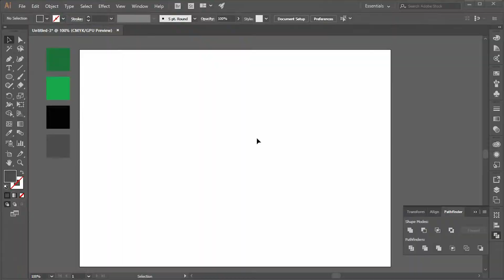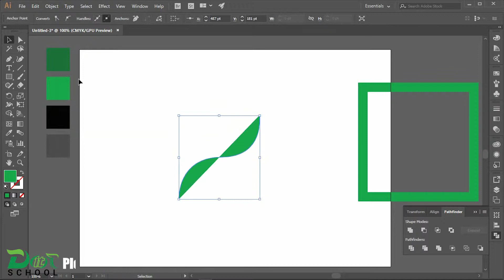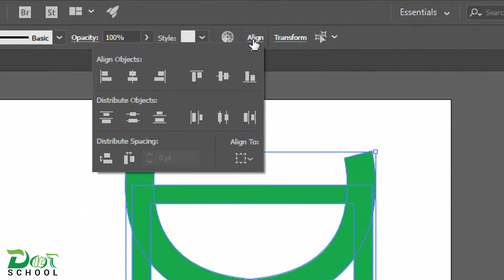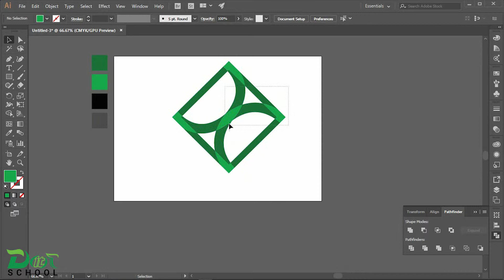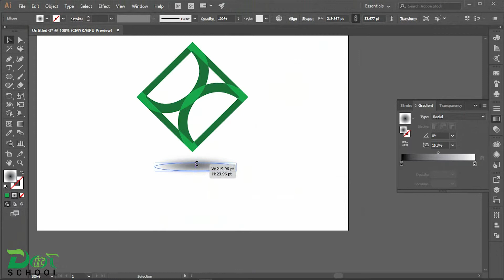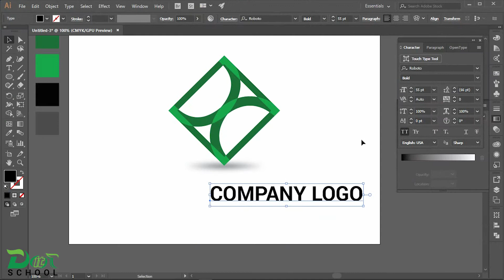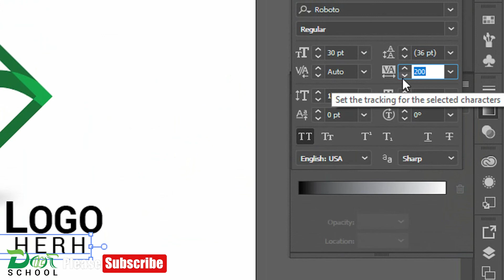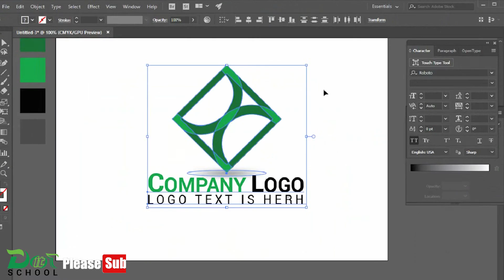Adobe Illustrator Tutorials – How to Create a Company Logo | Ten Minutes Logo Design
Using illustrator Create a Professional Logo within Ten munities. You can also create a Company logo.
### DOT IT SCHOOL ###
You can also Learn Through our
Most ideal approach to outline a LOGO.

Most recent logo outline in artist cc.

Photoshop LOGO plan instructional exercise.

Online LOGO plan site.

Step by step instructions to make a logo ?

Step by step instructions to outline logo on the web.

Photograph supervisor instructional exercise.

YouTube logo outline.

Logo outline with realistic island.

The most effective method to outline a mind boggling logo.

Step by step instructions to outline a logo in Corel draw.

Corel draw LOGO plan instructional exercise.

Look at best logos.

Up and coming logo 2018.

Best logo 2017.

Honor winning logo.

Well known logos.

Attractive logo.

Delightful LOGO.

Typography LOGO.

Roundabout logo.

Logo demo.

Logo diagrams. Step by step instructions to make logo diagram.

Veil logo

Challenge logo